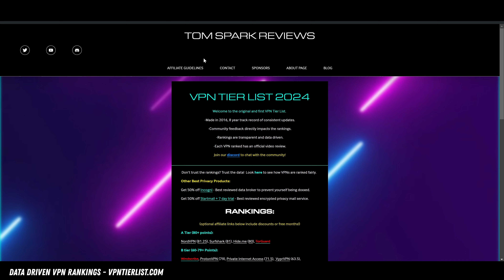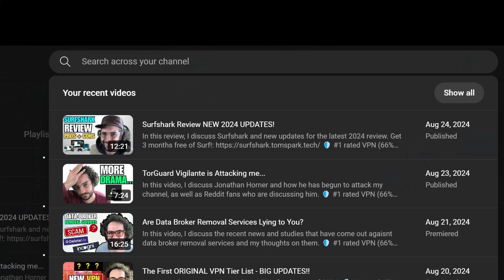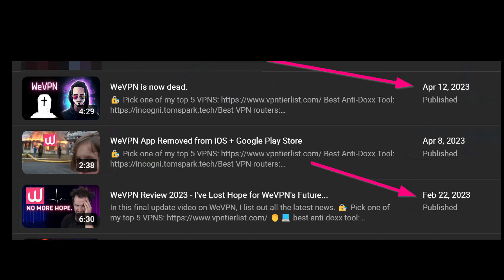VPN Red Flags - WATCH OUT FOR THESE!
Some VPNs have red flags. In this video, I tell you what to watch out for!